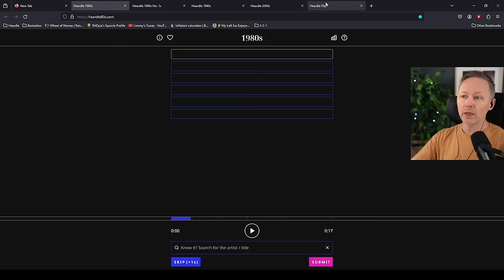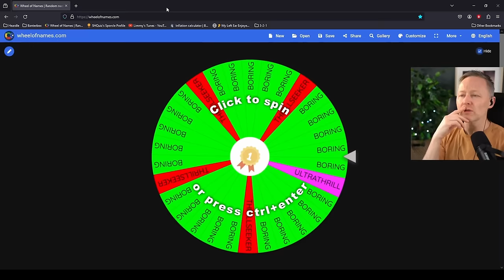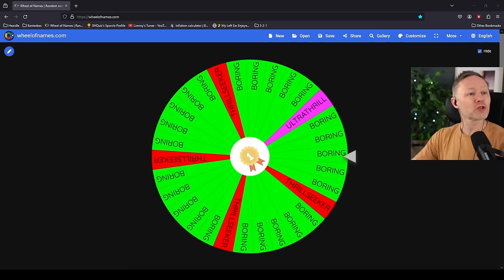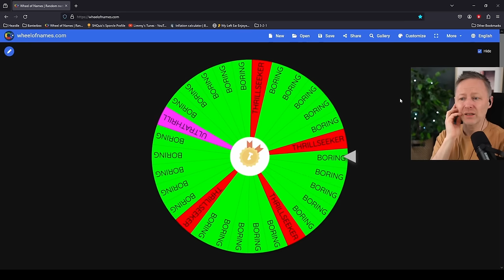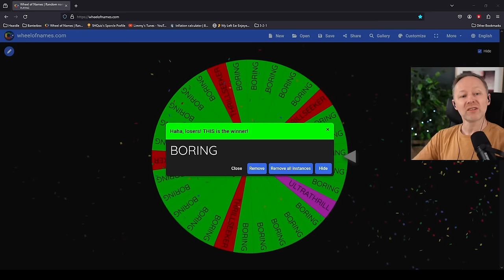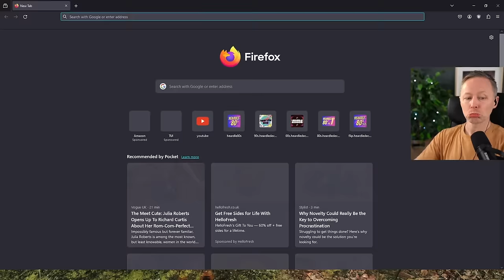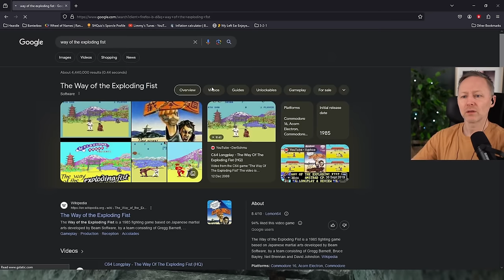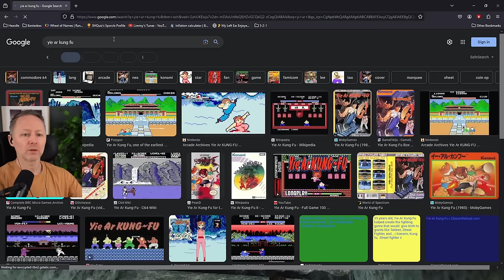LIMMY Plays | Darks Souls II - Scholar of the First Sin (2) - Blind Playthrough [2024-01-19]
00:00 Intro & chat
00:20:50 What's the longest Limmy has stayed awake for?
00:36:50 Dark Souls II